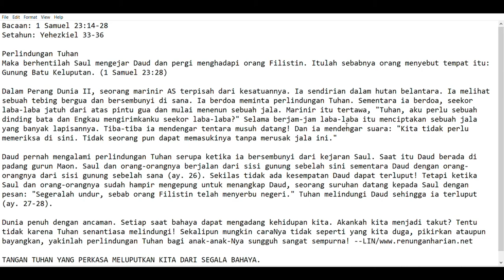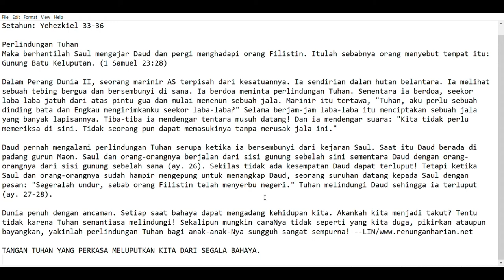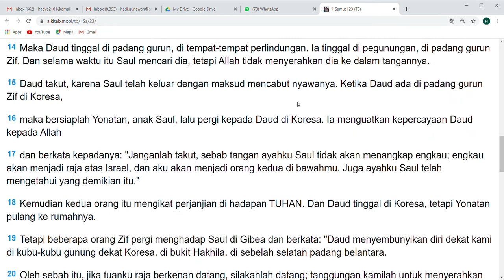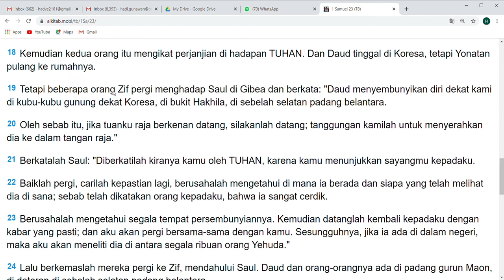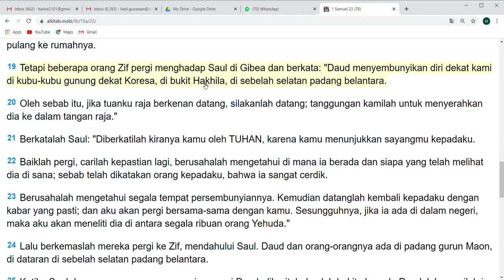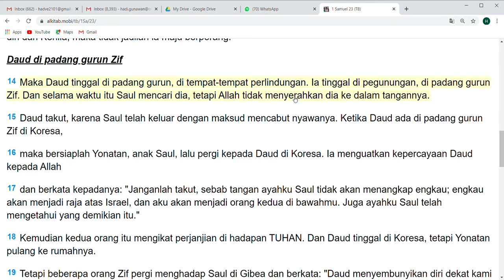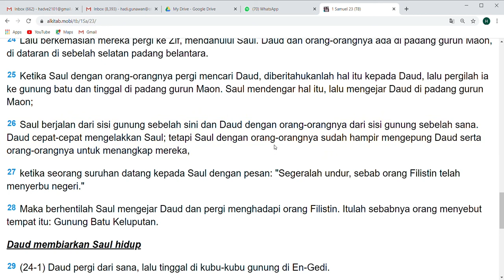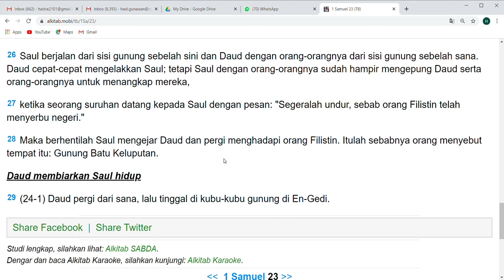RH bersama Hadi 100920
Renungan Harian bersama Hadi , kiranya bisa membawa berkat bagi semua yang mendengarnya
Demikianlah kiranya Firman Tuhan menjadi kekuatan bagi kita semua
Amin